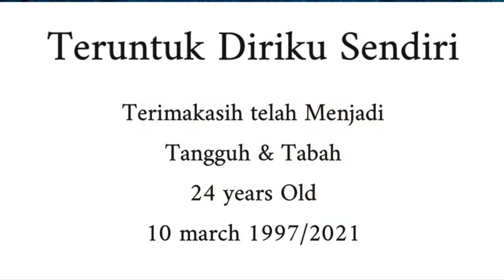My Birthday 24 Years Old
Terimakasih telah tangguh
Terimakasih telah kuat
Terimakasih telah sabar
Diri sendiri.

Terimakasih untuk semua Nya.